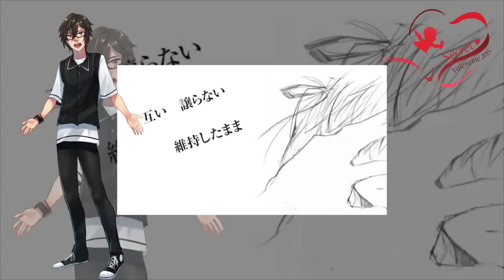【Usatsuki x Tuna-san 】Run 【SV2015】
We present you this duet, organized, mixed, and animated by our Secret Valentine's staff o/. Both of the singers didn't know they were singing together until the very end ! I hope you'll enjoy this random and beautiful duet, and happy valentine's day

PV :
Song name :
Music & Lyrics :